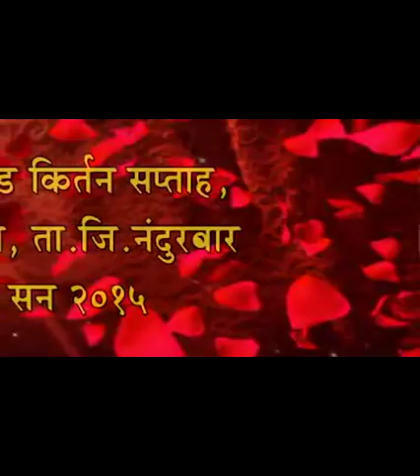ह.भ.प.जनार्दन मा.आरावेकर.बह्याणे चे किर्तन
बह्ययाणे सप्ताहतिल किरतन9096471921